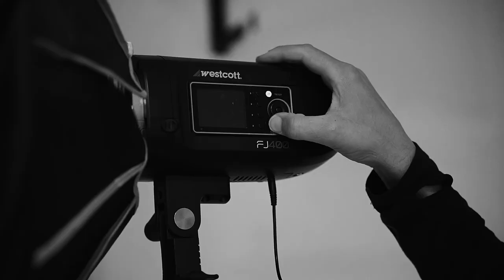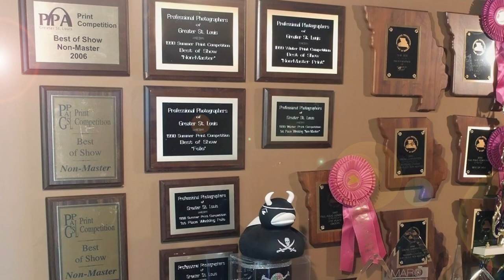MOMENTS: with JOHN METCALFE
John Metcalfe has been an award winning visual artist for over 30 years. In this episode of Moments I talk with my good friend and mentor about his love of image making, dancers and dealing with the toll that diabetes has taken on his vision.